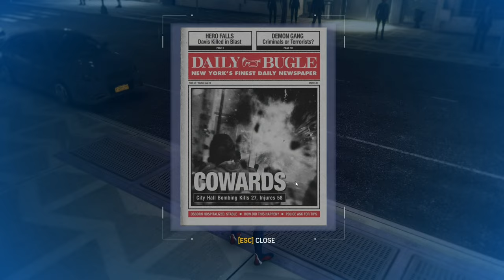Marvel’s Spider-Man Remastered Silent Gameplay No Commentary Part 12